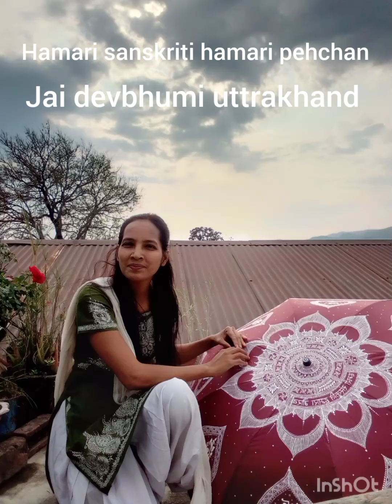hamari sanskriti hamara gourav